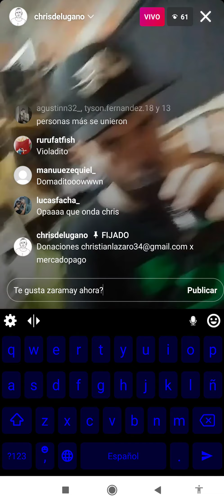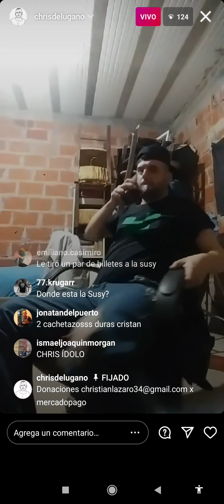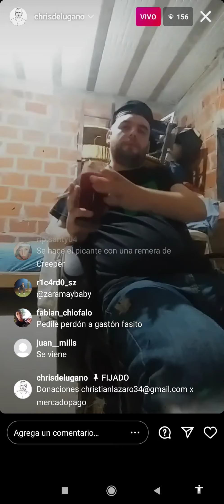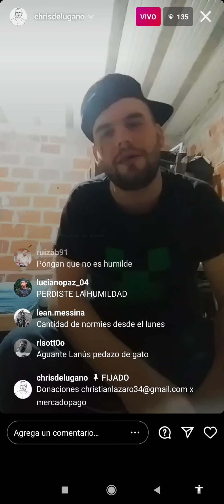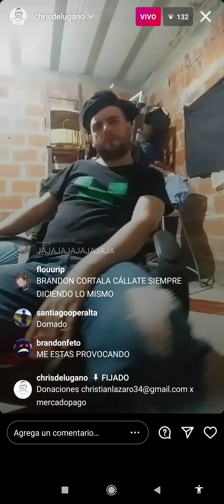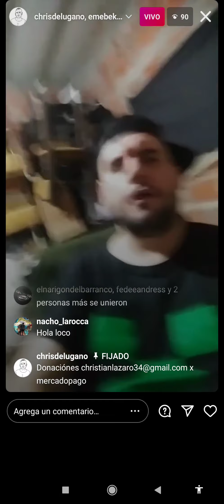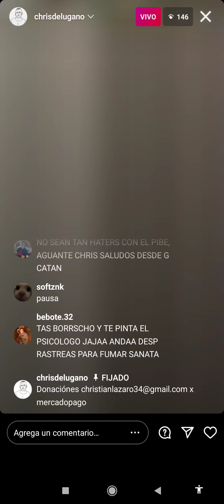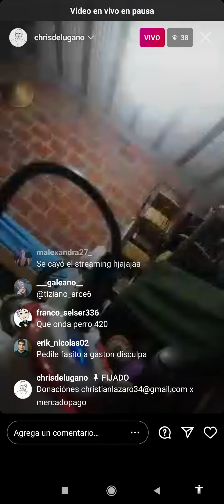christian de lugano escuchando a zaramay mientras este esta en el chat